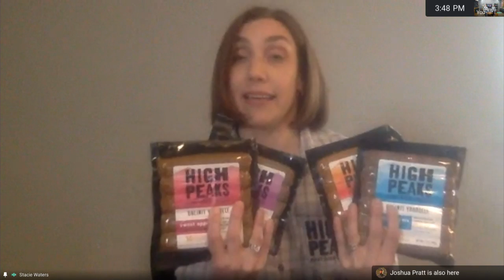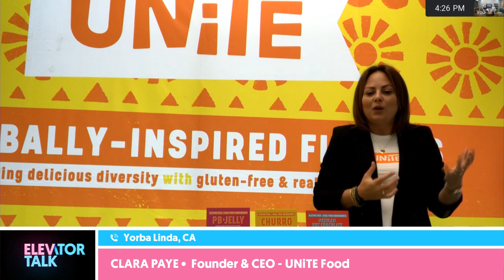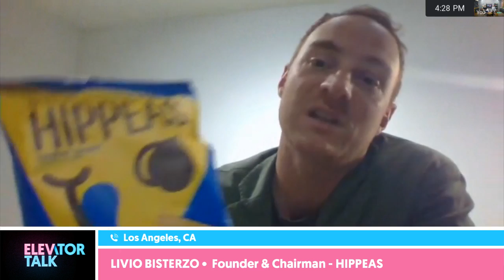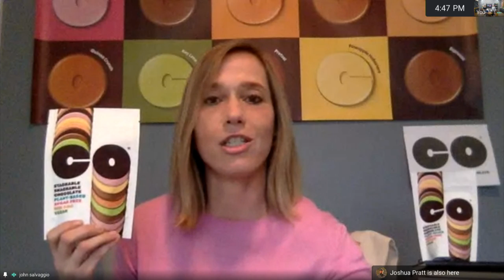Elevator Talk Livestream Round 2: See New Products & Brand Refreshes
We’re back with round two featuring 30 food and beverage brands including Humm Kombucha, HIPPEAS, Malk Organics, Belgian Boys, Harmless Harvest and Wildbrine. Hear about their latest product innovations and meet the faces behind the brands.